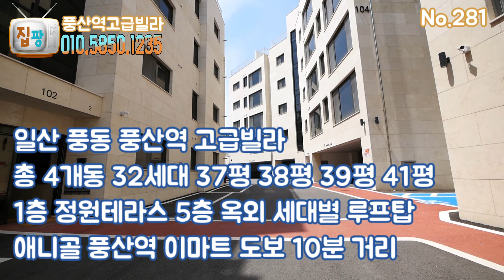구해줘 홈즈에 나온 집 ! 실제 보니 더 좋아 꼭 살아 보고 싶은 집 일산 풍동편 고급빌라 풍산역 초역세권 [일산신축빌라]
▣현장정보 및 현장명
   - 경기도 고양시 일산동구 풍동 (탑클라우드)
   - 총 4개동 32세대 신축빌라
   - 방3개 욕실2개 베란다1개
   - 전용면적 22평 / 실평수 38평

▣교통편 밒 편의시설
   - 경의중앙선 풍산역 도보 6분
   - 단지앞 버스 정류장
   - 애니골 상권 이용
   - 편의점 카페 중형마트 식당가 등 다양한 편의시설
   - 수도권외곽순환도로 진입 자차 10분

▣기본옵션
   - 전세대 루프탑테라스 기본제공
   - 안방 및 중간방 드레스룸 거실 수납장 기본설치
   - 공기순환시스템 기본설치